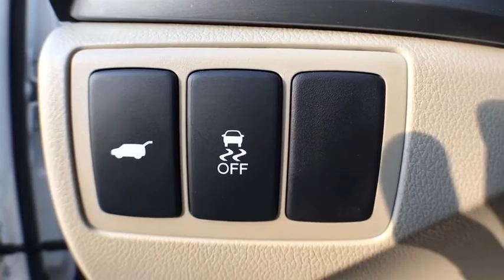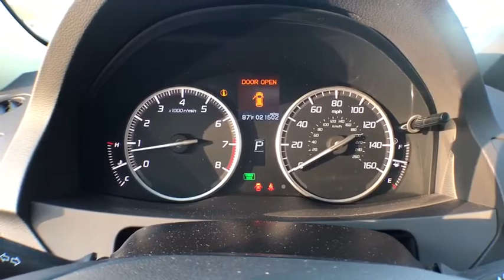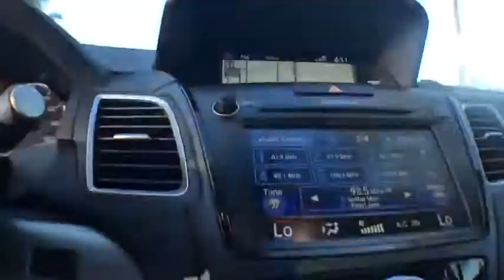2018 Acura RDX Gainesville, Ocala, Lake City, Jacksonville, St Augustine, FL 9379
White Diamond Pearl  2018 Acura RDX available in Gainesville, Florida at Tomlinson Motor Co. Servicing the Ocala, Lake City, Jacksonville, St Augustine, FL area.
2018 Acura RDX FWD /W TECHNOLOGY PKG - Stock#: 9379 - VIN#: 5J8TB3H52JL001810

FWD with Technology Package, Navigation, Leather, Moonroof, Backup Camera, Front Power Heated Seats, Driver's Memory Seat, Blindspot Monitor, Power Liftgate, Projector Beam LED Daytime Running Headlamps, LED Brakelights, Voice Activated Multi Zone Auto-Climate Control, ELS Premium Audio, Keyless Entry and Ignition, AM/FM CD Player, XM Satellite Radio, Homelink, Bluetooth and Much More. - No Dealer Fee! No-Haggle Pricing! All vehicles inspected & serviced by our AAA certified service center. 2 keys, mats and owner's manual included. Delivery to your driveway: Simple, Safe, and Guaranteed! Non-commissioned sales team. Industry's finest financial sources and extended service plans available. -